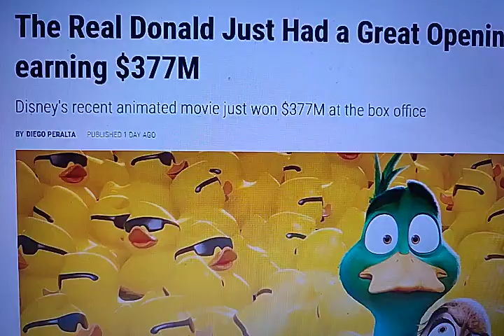The real Donald is a box Office success